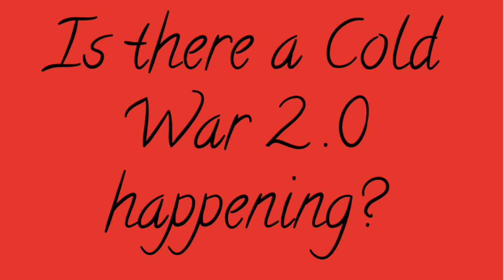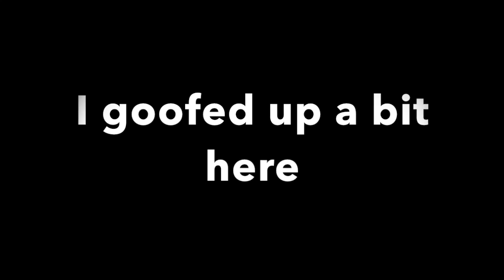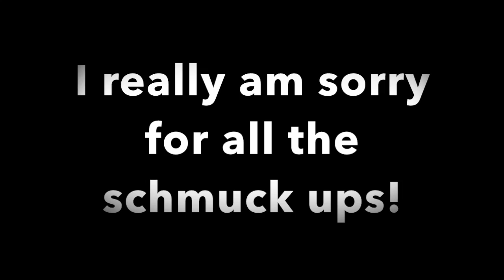Is there a Cold War 2.0 happening?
This video is about Is there a Cold War 2.0 happening?